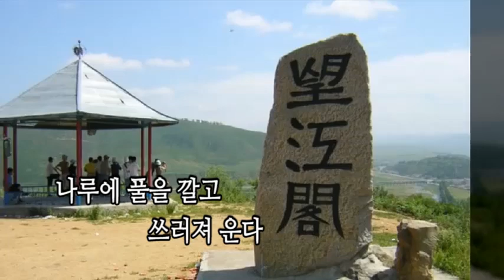추억의 두만강((1938년)/송달협/희귀곡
1.노래 : 추억의 두만강
2.가수 : 송달협
3.작사 : 이부풍
4.작곡 : 문호열
5.영상  : 두만강 모습
6.가사
백양나무 우거진 그늘 아래서
두만강 물결 소리 너와 함께 들으며
손길을 마주 잡던 그 옛날 그 옛날
그러나 어이하랴 두만강아
나 혼자 너를 찾아 목메어 운다

흘러가면 어데냐 두만강이여
그제나 오늘이나 너는 변치 않건만
강변에 속삭이던 그 사랑 그 사랑
어이타 이렇듯이 깨졌느냐
나루에 풀을 깔고 쓰러져 운다